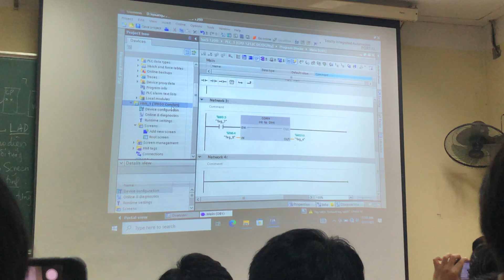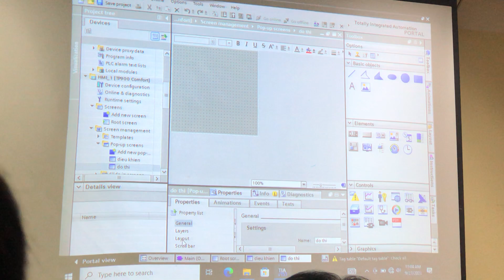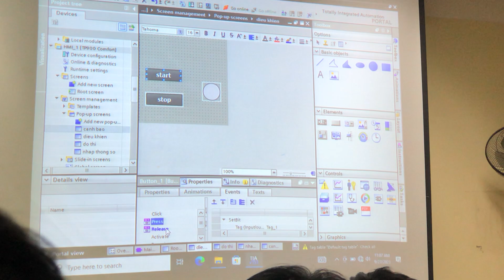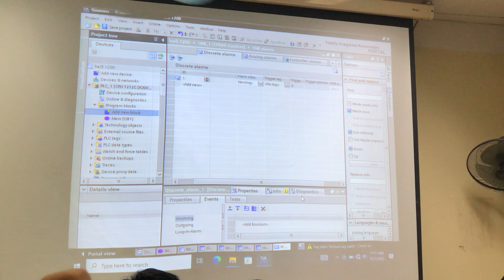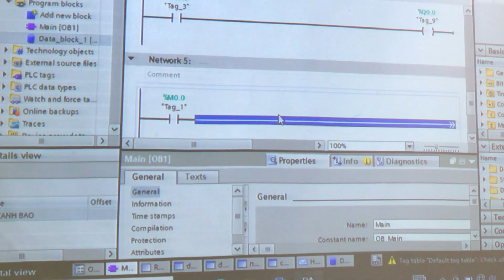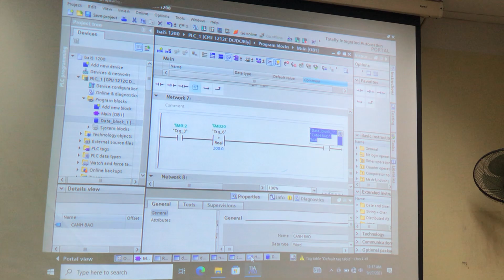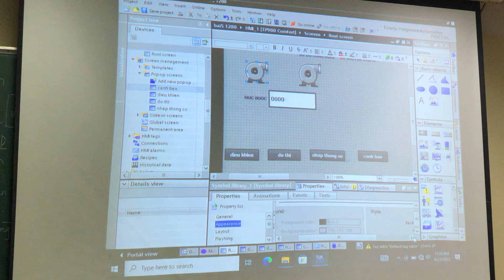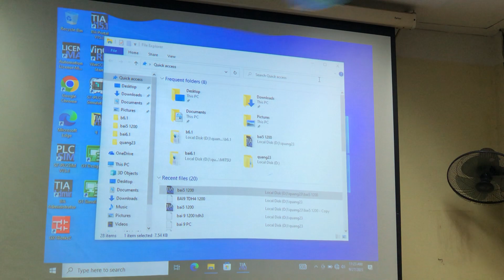27/9 scada (2)